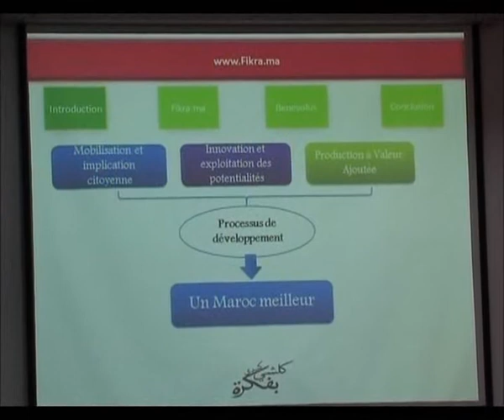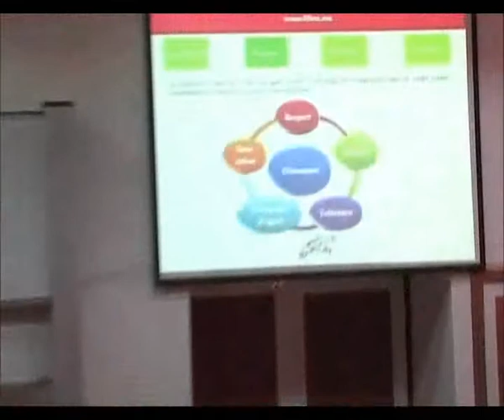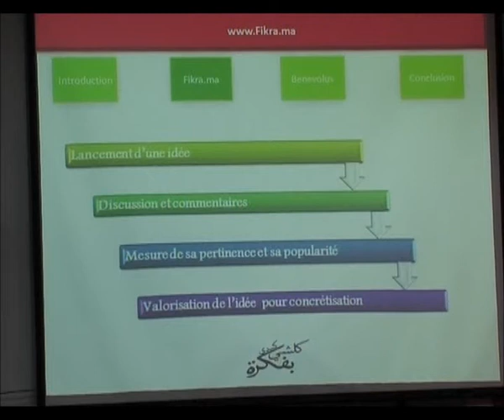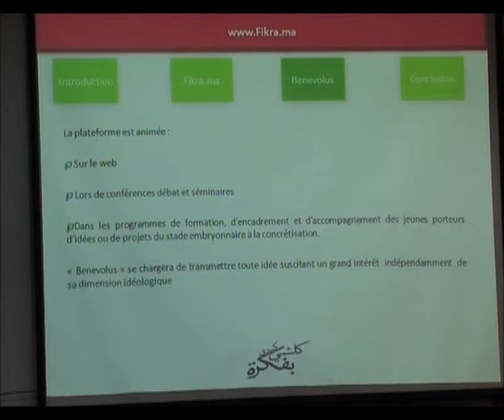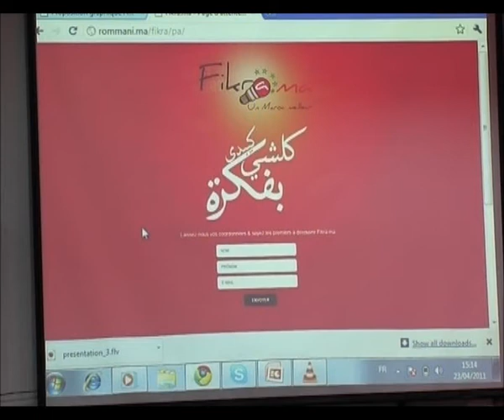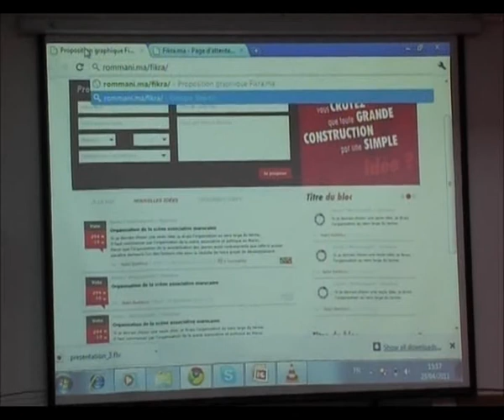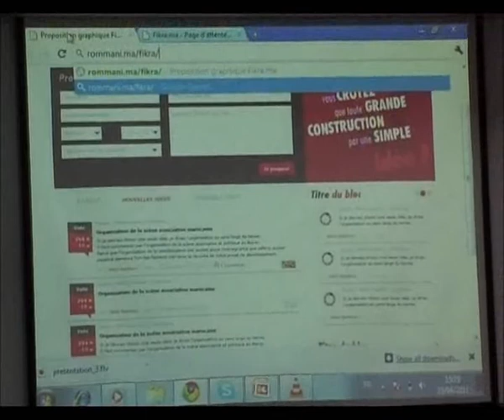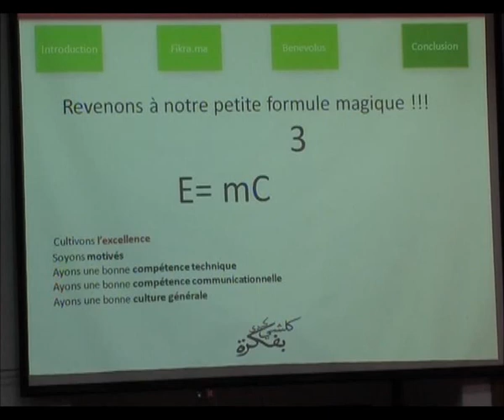[TEDxOujda] Marouane El Mouataouakil - Le projet fikra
Marouane EL MOUATAOUAKIL Manager D'entreprise, Initiateur projet Fikra.ma, Président fondateur Benevolus, Conseiller chargé de l'entrepreneuriat "Organisation des jeunes marocains citoyens".
Chercheur en entrepreneuriat social à l'Ecole Mohammedia des Ingénieurs, Conférencier et formateur dans les grandes écoles de commerce, d'ingénieur et universités.

About TED

TED is a nonprofit organization devoted to Ideas Worth Spreading. Started as a four-day conference in California 25 years ago, TED has grown to support those world-changing ideas with multiple initiatives. The annual TED Conference invites the world's leading thinkers and doers to speak for 18 minutes. Their talks are then made available, free, at TED.com. TED speakers have included Bill Gates, Al Gore, Jane Goodall, Elizabeth Gilbert, Sir Richard Branson, Nandan Nilekani, Philippe Starck, Ngozi Okonjo-Iweala, Isabel Allende and UK Prime Minister Gordon Brown. The annual TED Conference takes place in Long Beach, California, with simulcast in Palm Springs; TEDGlobal is held each year in Oxford, UK. TED's media initiatives include TED.com, where new TEDTalks are posted daily, and the Open Translation Project, which provides subtitles and interactive transcripts as well as the ability for any TEDTalk to be translated by volunteers worldwide. TED has established the annual TED Prize, where exceptional individuals with a wish to change the world are given the opportunity to put their wishes into action; TEDx, which offers individuals or groups a way to organize independent, TED-like events around the world; and the TEDFellows program, helping world-changing innovators from around the globe to become part of the TED community and, with its help, amplify the impact of their remarkable projects and activities.